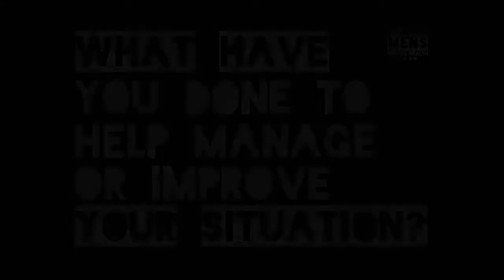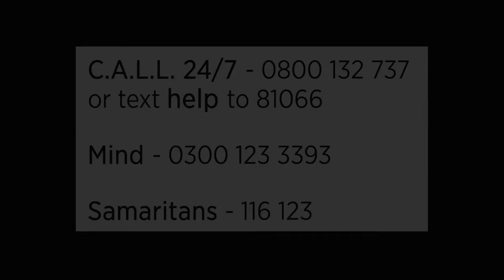Ricardo and Paul LTMMH conversation part 2 June 2021